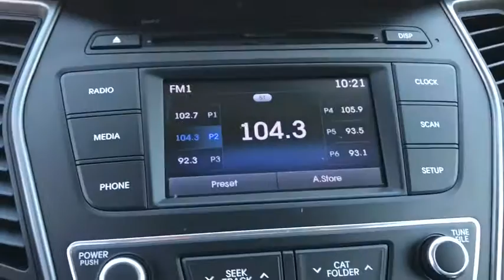2017 Hyundai Santa Fe Sport Riverside, Temecula, Loma Linda, Orange County, Corona, CA HP9000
Twilight Black Used 2017 Hyundai Santa Fe Sport available in Corona, California at Cardinale Way Hyundai Corona. Servicing the Riverside, Temecula, Loma Linda, Orange County, CA area.
2017 Hyundai Santa Fe Sport 2.4 Base - Stock#: HP9000 - VIN#: 5NMZT3LB8HH038052

CARFAX One-Owner. Certified. 2017 Hyundai Santa Fe Sport 2.4 Base **CERTIFIED** FWD 6-Speed Automatic with Shiftronic 2.4L I4 DGI DOHC 16V ONE OWNER, CERTIFIED, BLUETOOTH, MP3 CAPABLE, KEYLESS ENTRY, CLEAN CARFAX, REMAINING BALANCE OF FACTORY WARRANTY, Santa Fe Sport 2.4 Base **CERTIFIED**, 4D Sport Utility.brbrWant us to come to you? No problem! In case we missed a picture or a detail you would like to see of this 2017 Santa Fe Sport, we are happy to send you A PERSONAL VIDEO walking around the vehicle focusing on the closest details that are important to you. We can send it directly to you via text or email. We look forward to hearing from you! Recent Arrival! 21/27 City/Highway MPGbrbrHyundai Certified Pre-Owned Details:brbr  * Vehicle Historybr  * 173+ Point Inspectionbr  * Warranty Deductible: $50br  * Limited Warranty: 60 Month/60,000 Mile (whichever comes first) from original in-service datebr  * Includes 10-year/Unlimited mileage Roadside Assistance with Rental Car and Trip Interruption Reimbursement; Please see dealers for specific vehicle eligibility requirements. 10-Year/100,000 Mile Hybrid/EV Battery Warrantybr  * Powertrain Limited Warranty: 120 Month/100,000 Mile (whichever comes first) from original in-service datebr  * Roadside AssistancebrbrAwards:br  * 2017 IIHS Top Safety Pick, Top Safety Pick+   * 2017 KBB.com 10 Most Awarded BrandsbrExperience the Cardinale Way difference. We develop outstanding relationships where everybody wins. All prices are plus dealer installed Protection Package for $995.00. Proudly serving Inland Empire, Corona, Riverside, Ontario, San Bernardino, Orange County, Yorba Linda, Chino Hills 92882.brbrReviews:br  * Generous rear-passenger and cargo space; lots of features for the money; lengthy warranty coverage. Source: Edmunds